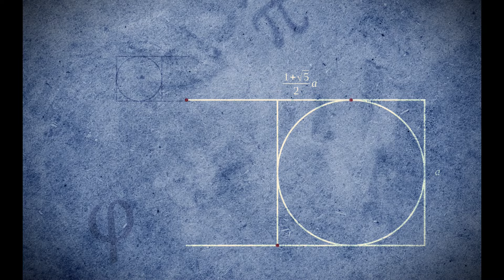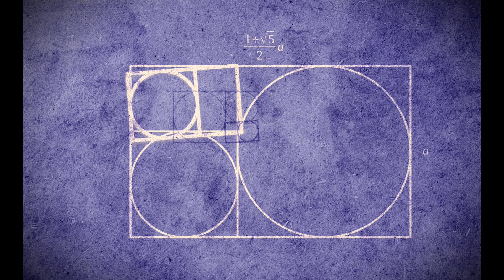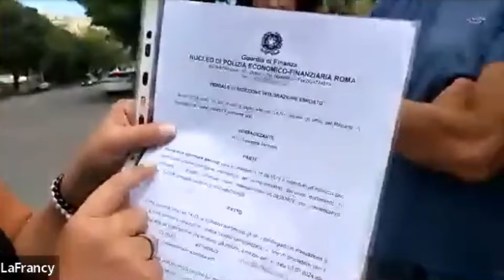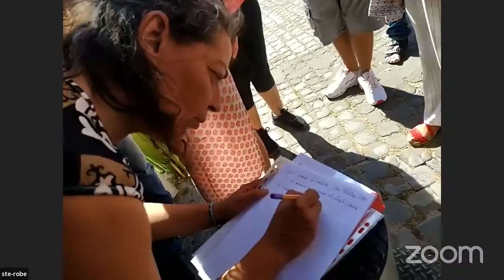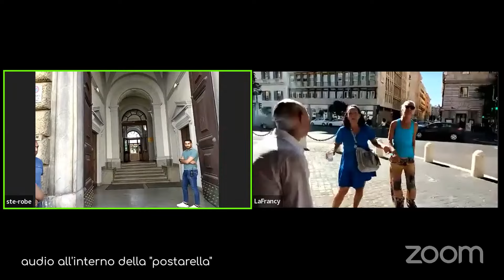in presenza al M.E.F - Noi È Io Sono LA NAZIONE One People's I AM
4 luglio 2024, Roma, di fronte al FU Ministero di Economia e Finanze, per l'apertura della Tesoreria de LA NAZIONE One People's I AM

Questo è un piccolo riassunto di 6 ore ininterrotte di azione in presenza del Popolo autodeterminato in Legge Naturale.